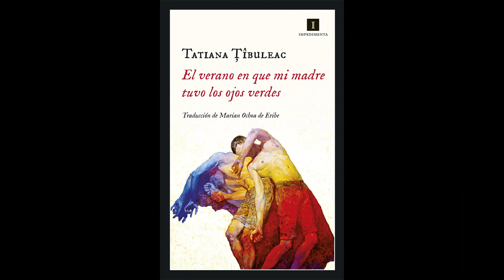Dos libros enloquecidos: "Matate, amor" y "El verano que mi madre tuvo los ojos verdes".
Dos libros que desde la primera persona narran historias de personajes furibundos y fuera de la realidad. Aquí hablo de "Matate, amor" de Ariana Harwicz y "El verano en que mi madre tuvo los ojos verdes", de Tatiana Țîbuleac. El segundo se puede escuchar como audiolibro en Storytell. La editorial Dharma Books publicó "Matate, amor" en México.